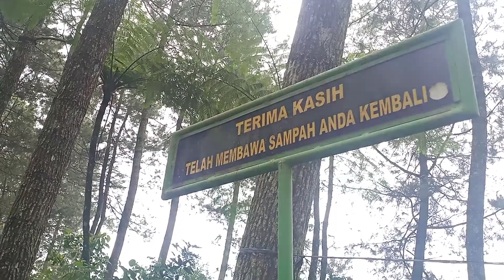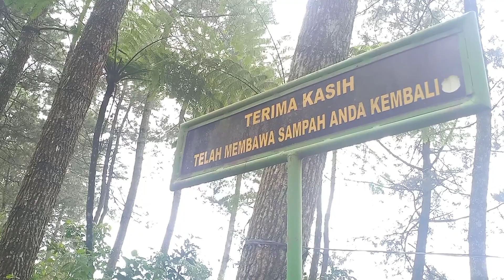BOOM..!!insiden saat camping bersama keluarga || 인도네시아캠핑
hallo sobat camper..
kali ini saya akan camping bersama istri dan dua anak saya.selama camping kami cukup senang.kami juga memasak makanan yang lezat kesukaan anak-anak,namun disaat kami memasak,ada sedikit kejadian yang membuat jantung berdetak kencang,hal itu disebabkan karena ada kebocoran tabung gas yang tidak kami sadari dan boom..!!insidenpun tidak dapat terhindarkan.
selamat menonton dan semoga terhibur.dukungan kalian adalah penyemangat kami dalam membuat konten.
kritik dan saran mohon tulis dikolom komentar
terima kasih.

tag ;
camping keluarga
ipukan
wisata kuningan